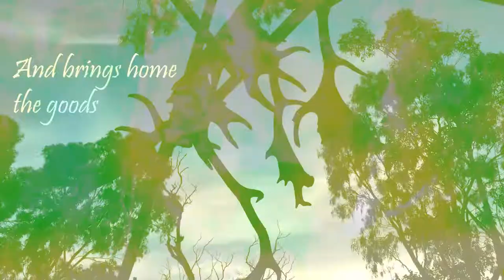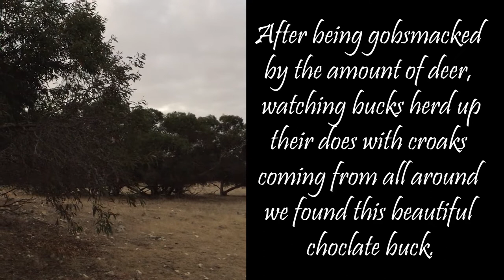Red Deer / Fallow Deer Hunting, Why you SHOULD do a guided hunt! State Forest Hunter, Ruger American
State Forest Hunter Gets Guided, Fallow and Red Deer Everywhere

On this video we head South to private property for dads 60th to chase some trophies for the wall.

Who knows how long you can trudge around State Forests searching for the big boy so I booked dad in with Happy Hunting to get some of those dream animals. We look at antler merit, shooting vs hunting and the private/guided hunting stigma.

If you've been searching the State Forests coming up empty handed then this is an experience of a lifetime you should look in to!!

"Epic Motivational Hip-Hop" is powerful epic track. I used cinematic beat, strings, orchestra. This track is nice for drone, travel, vlog, corporate, inspirational videos. Documentary background music for your projects!